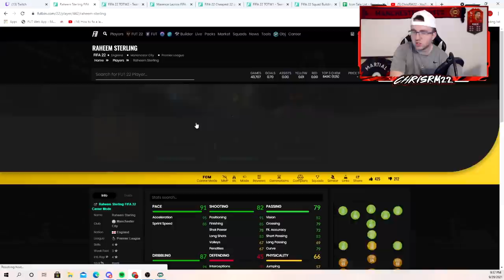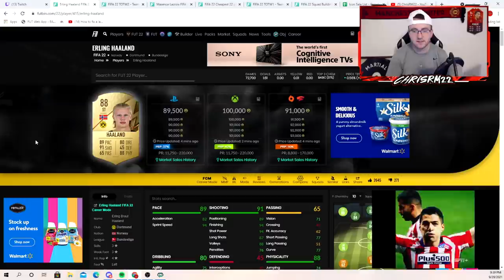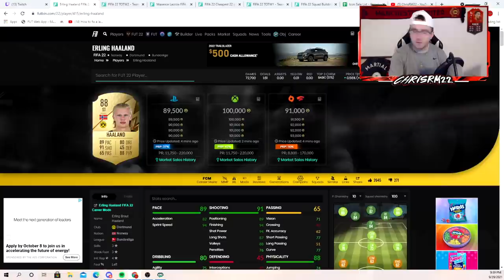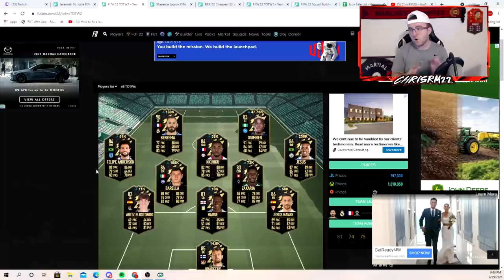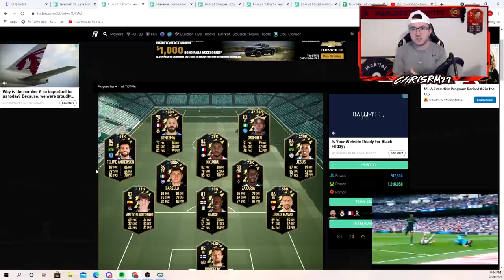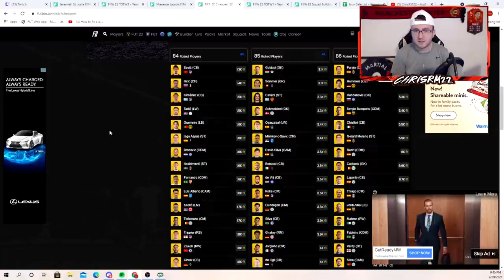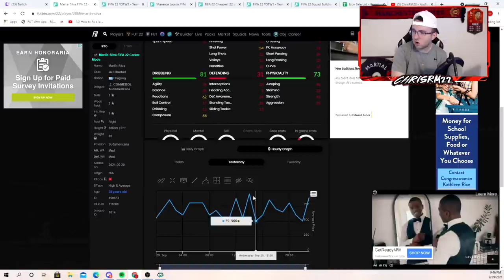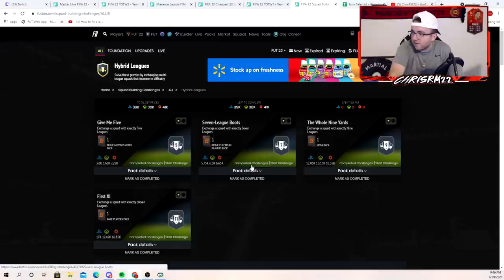HOW TO MAKE COINS WITH DIVISION RIVALS REWARDS TODAY? FIFA 22 MARKET WATCH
In this video, we talk about some ways you can make coins during division rivals rewards and what's going on in the market right now. Enjoy the video.